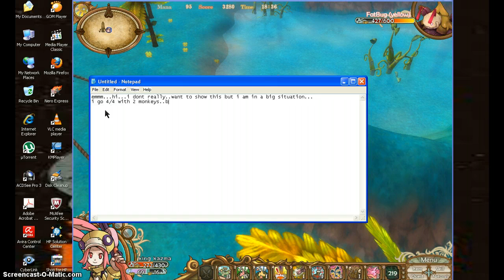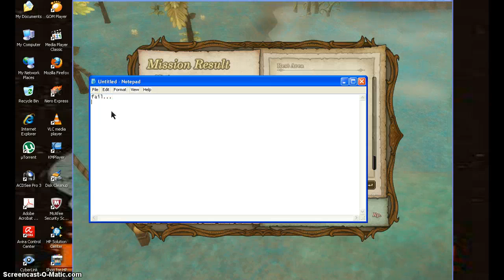12tails-solo fail in 4/4!!!.mp4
fail.
**If it help you or you like it, press the like button, please,if you hate it or REALLY hate it or you're thinking,"THIS SUCKKKKKKKKKKKKKKKKKKKKSSSS" , please dont press dislike.